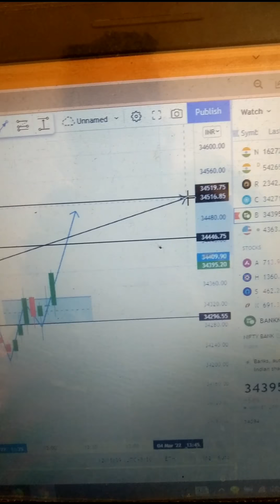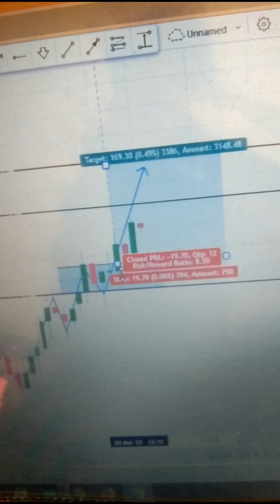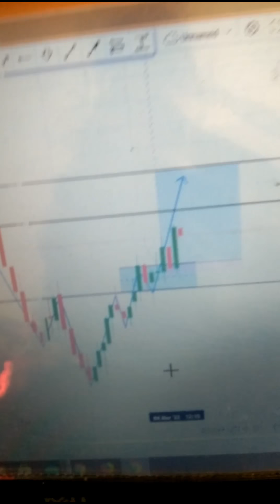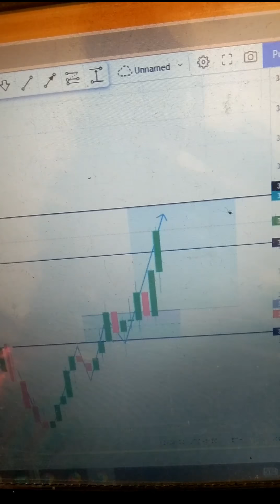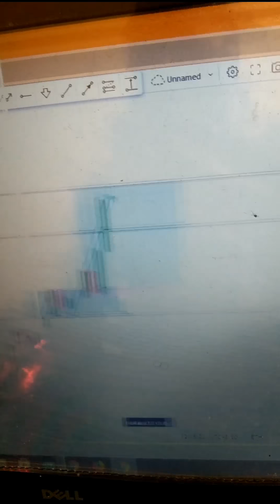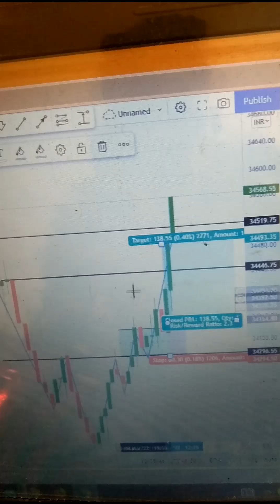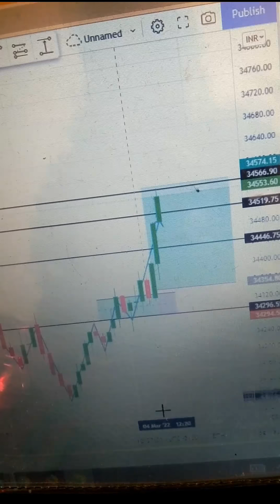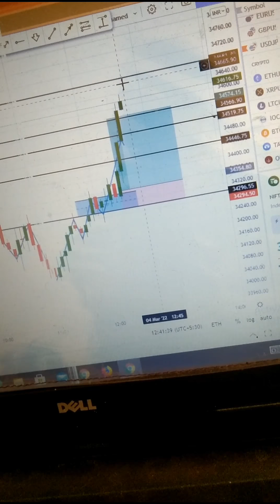Intraday Live Trading | Bank Nifty Live Option Trading | 20k+ Profit In Banknifty | Price Action